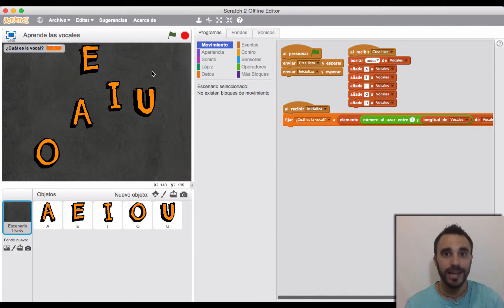Aprender las vocales con Scratch (0/3)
Video de presentación del curso para maestros de educación infantil. En este curso aprenderás a programar un sencillo videojuego para que tus alumnos se aprendan las vocales al mismo tiempo que juegan.

Se compone de 3 videotutoriales más que podrás ver y descargar material desde la web